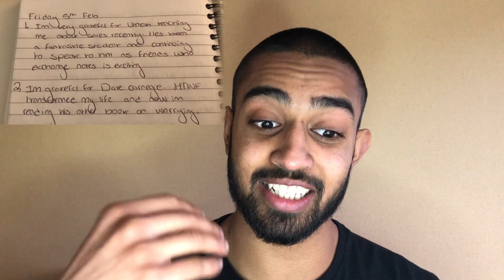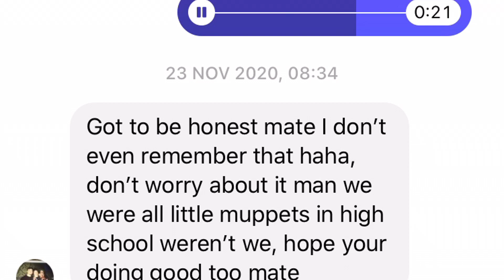How You Are DEPRESSED (And 7 ways to be happy)